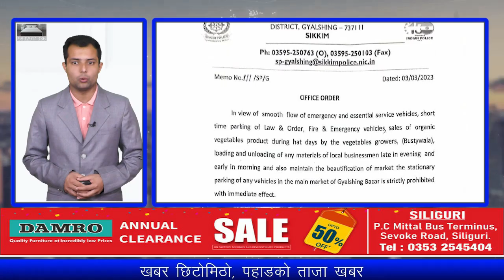खबर छिटोमीठो | 4th March 2023